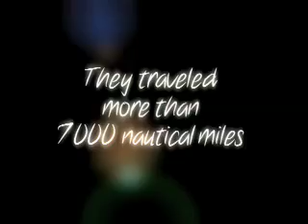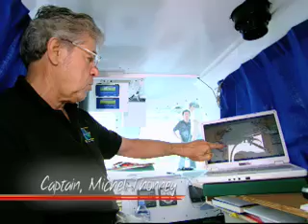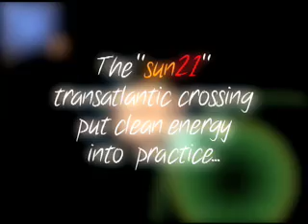sun21 Atlantic crossing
Five men traveled 7000 nautical miles across the Atlantic Ocean in a solar powered boat completely free from fossil fuels